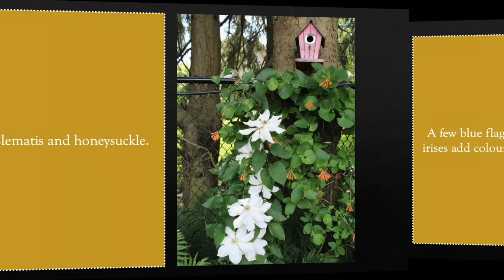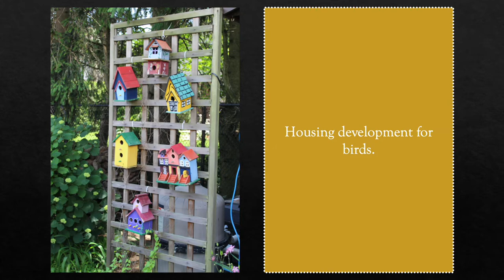Michaela's Ontario Garden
Michaela Nonhebel grew up working in the garden with her grandparents. They lived in Germany and gardening helped get the family through in the years after World War II. Her mother’s dad was a professional gardener, growing food at a factory for the cafeteria, and her father’s parents had a big garden.